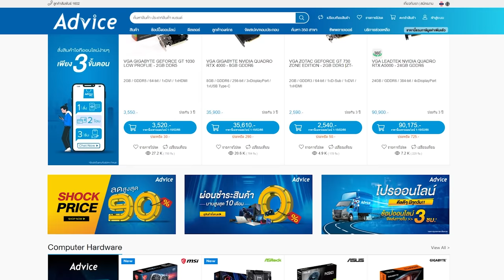เกมที่เรารัก ภาค "ของที่อยากได้" | Highlight